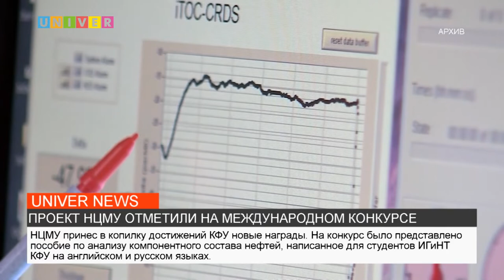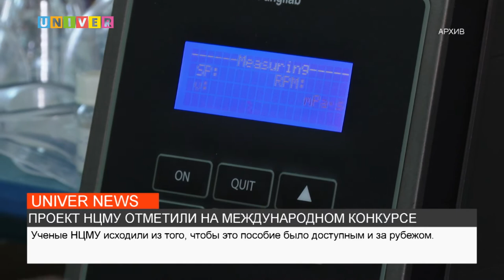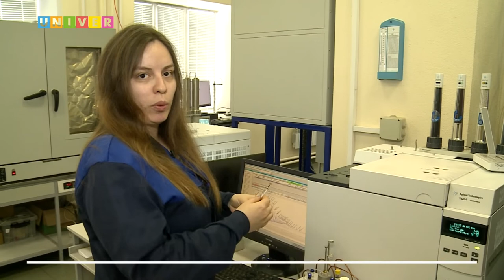ПРОЕКТ НЦМУ ОТМЕТИЛИ НА МЕЖДУНАРОДНОМ КОНКУРСЕ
Научный центр мирового уровня принес в копилку достижений Казанского университета новые награды. О достижениях и не только- смотрите в сюжете